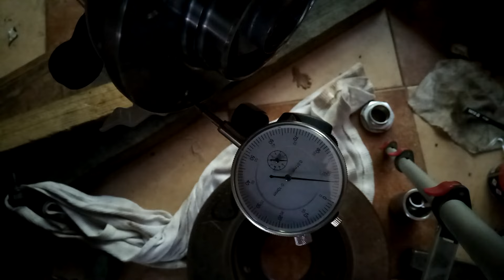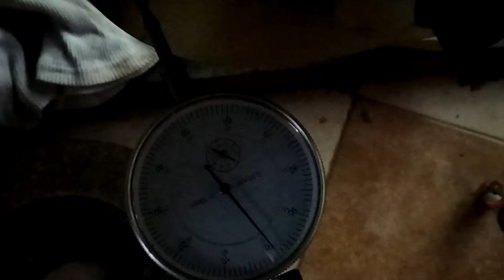#10 Przedni hamulec w E36 od podstaw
od A do Z
Gwoli ścisłości, nakrętka dociągnięta poza filmem i zaklepane jej zabezpieczenie.